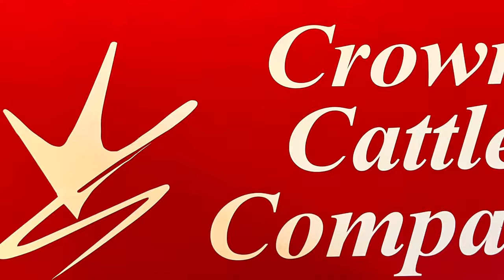WIlbur Lost His Momma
Wilbur's momma has decided that he needs to be weaned. The piglets are doing great and,  in fact, if you don't have a garden tiller, just get a pig. The drought has come to an end, for now. Will start cleaning out that 100+ year old barn next week, and planning on selling calves in a couple of weeks. Dealing with that summer respiratory infection again, but amazingly, I've been able to keep pink eye at bay. All in all, it's been a great summer, so let's get to work!

YouTube video: 2:00 PM Wednesday
YouTube short: 5:00 PM Saturday